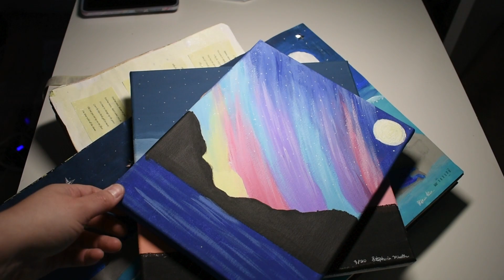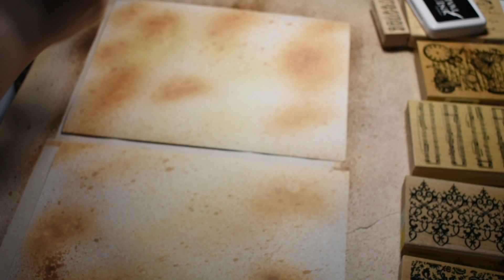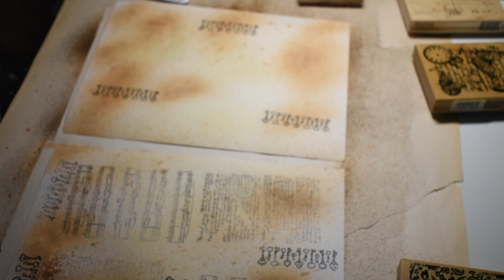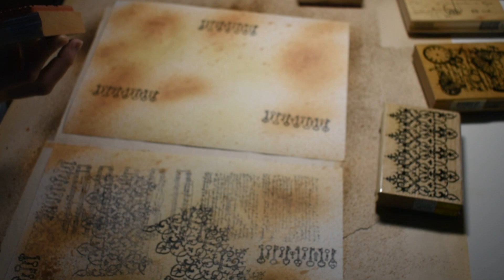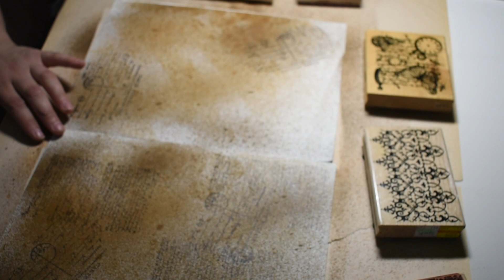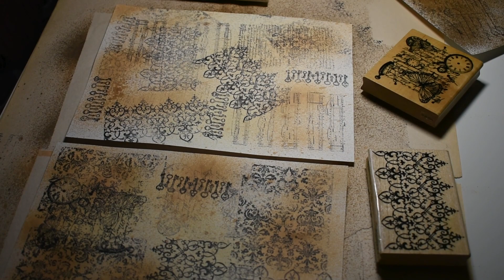Making Butterfly Embellishments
Making Vintage style Butterfly Embellishments.  Will be available for sale in my Etsy shop.